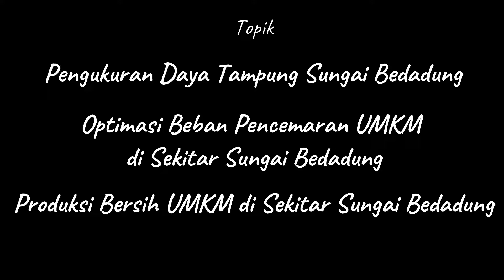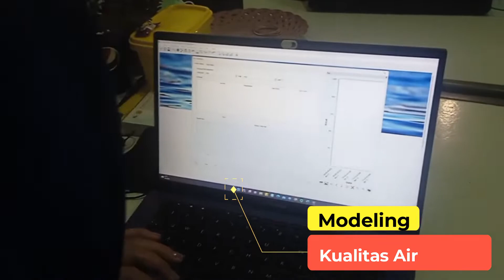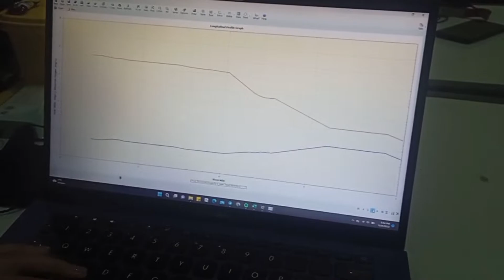PENGEMBANGAN KLASTER ECO-INDUSTRI PADA UMKM DI SEPANJANG SUNGAI BEDADUNG BERBASIS DAYA DUKUNG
PENGEMBANGAN KLASTER ECO-INDUSTRI PADA UMKM DI SEPANJANG SUNGAI BEDADUNG BERBASIS DAYA DUKUNG DAYA TAMPUNG BEBAN PENCEMARAN DAN PRODUKSI BERSIH (Elida Novita)